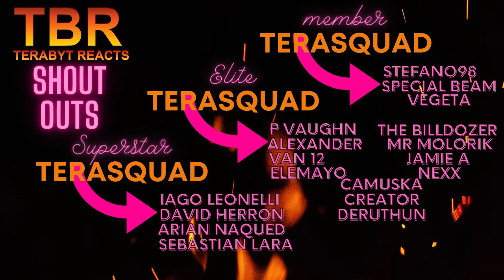SONS OF ANARCHY SEASON 4 EPISODE 5 AND 6 REACTION | JUICY